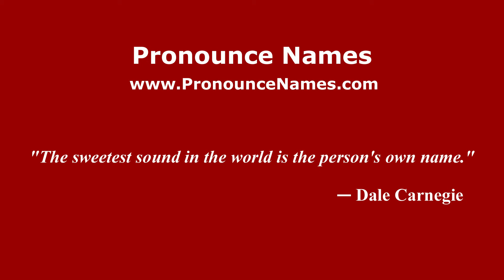How do you say Maranik in Malaysia? Malaysian pronunciation of Maranik - Pronounce Names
How do you pronounce Maranik in Malaysia? For more information about Maranik, such as gender, origin, etc.,